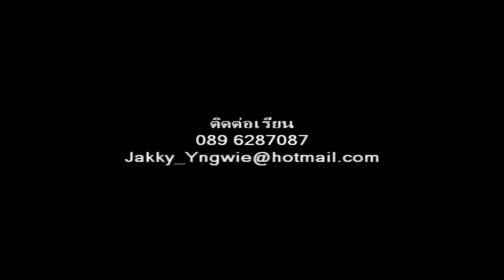สอน solo ให้รักคุ้มครอง - Bodyslam By ปุ๋ย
ขอกันมา ไม่ขาดสาย เพลงนี้ จัดไปครับ ฝึกให้สนุกนะครับ อย่าลืม เข้ามา ก็ Like เพื่อเป็นกำลังใจ  และ สมัคร รับข้อมูลด้านบนคลิปเลยครับ